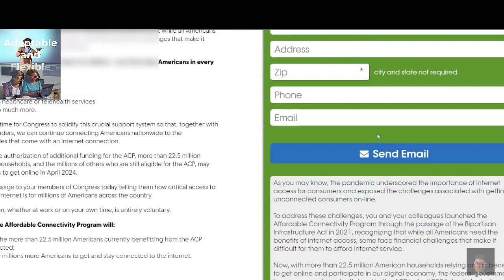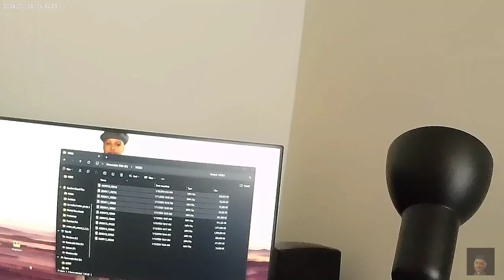Save the ACP (AffordableConnectivityProgram)!!!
This is a !!! 📯PSA 🎤!!!

 The ACP program closing is pending. Please join me in writing Congress and tell them how much affordable internet access means in helping bridge the "Digital Divide"!